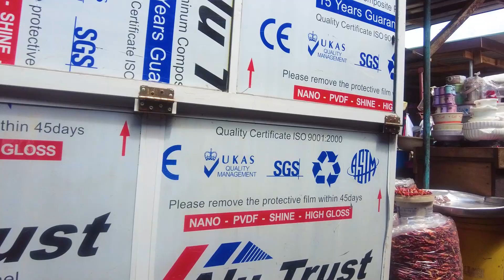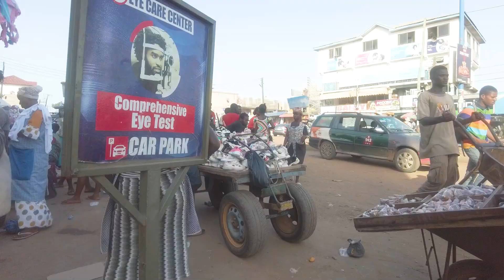SATURDAY SPECIAL. Long Video of AFRICAN MARKET. Makola Accra Ghana.